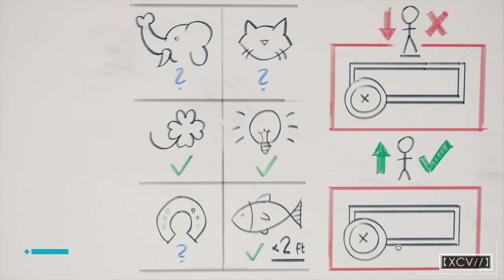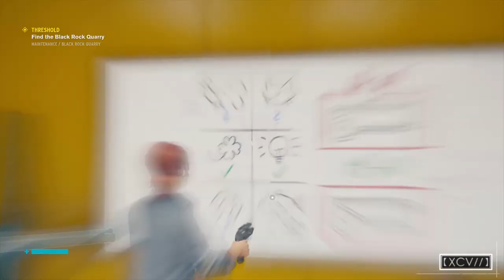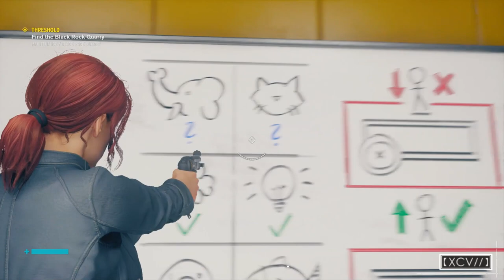CONTROL · How to unlock the GOLDEN SUIT Outfit for Jesse Faden |【XCV//】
How to unlock the Golden Suit outfit for Jesse Faden in CONTROL.  Once you get the Clearance Level 5 key, return to the Luck & Probability department in the Research sector.  You can win the roulette game to unlock the Golden Suit.

CONTROL - After a secretive agency in New York is invaded by an otherwordly threat, you become the new Director struggling to regain Control.  From developer Remedy Entertainment, this supernatural 3rd person action-adeventure will challenge you to master the combination of supernatural abilities, modifiable loadouts and reative environments while fighting through a deep and unpredictable world.

【XCV//】- Video Game Specialist.  I play all different kinds of games.  You can find walkthroughs, achievement/trophy guides, etc. of the latest games on this channel.  You don't have to watch every video I upload (I won't be mad/sad).